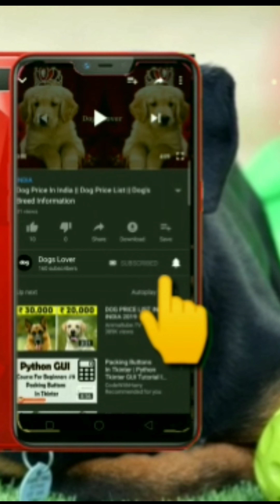Extraordinary Labrador Retriever Puppy For Sale 🐶 // Show Quality Labrador Puppy For Sale 🐶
🐶 Welcome To Dogs Lover 🐶

❤️A dog is the only thing on earth that loves you more than you love yourself  ❤️

🐾 In Our  Channel All Types Of Pets Are Available  🐶

👨🏻‍🦰👩🏻‍🦰 Only Genuine And Serious Buyers Can Call ☎️

✈️Delivery System Available With Extra Charge 💰✈️

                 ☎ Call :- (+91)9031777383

💙No matter how you're feeling, a little dog gonna love you. 💙